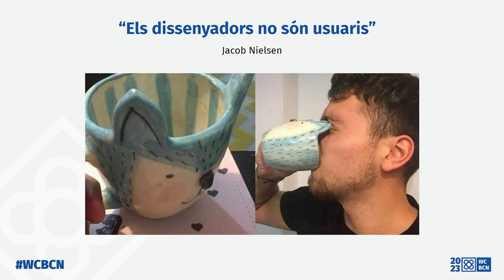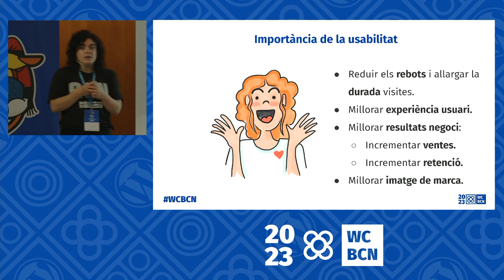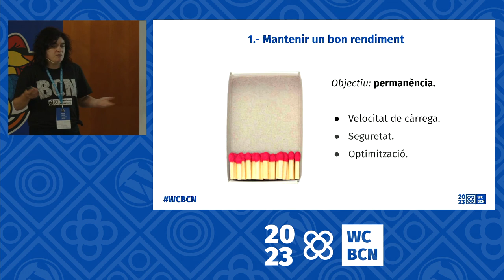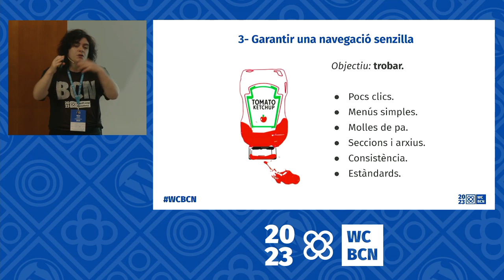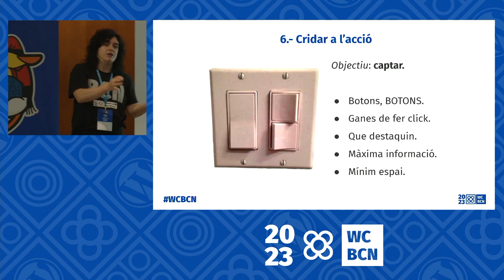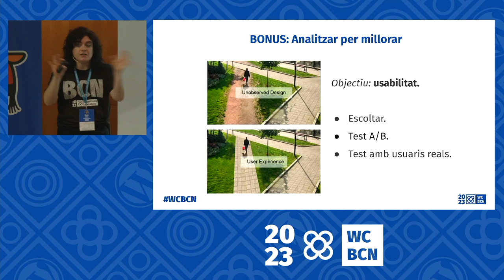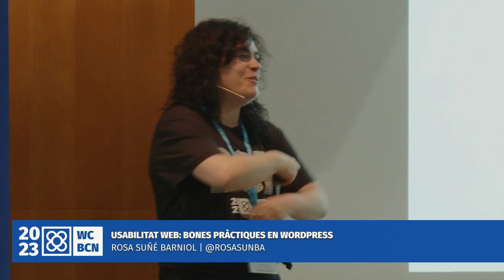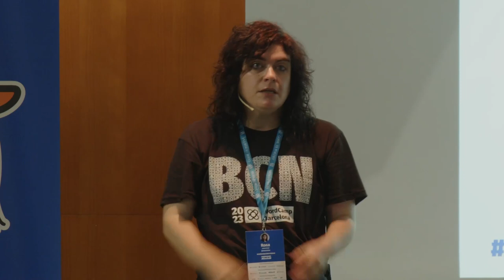Usabilitat web: bones pràctiques en WordPress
En menys de 30 minuts t’explicaré com crear un lloc web usable per aconseguir que els seus usuaris hi tinguin una experiència extraordinària, amb tots els beneficis que això comporta.

Ho faré en base a un seguit de bones pràctiques per què les puguis aplicar sigui quin sigui el teu nivell: des de l’usuari ras al professional més avançat.Presentation Slides »